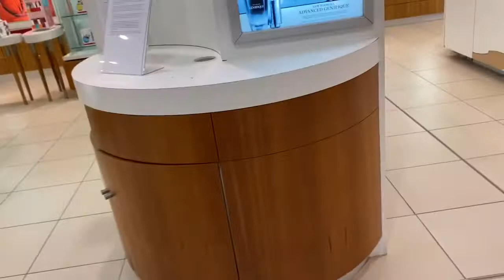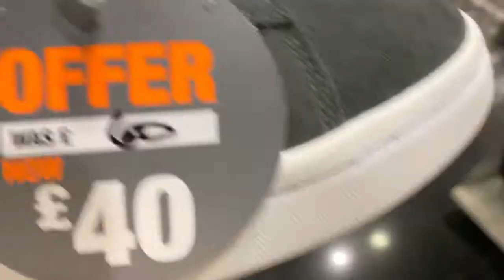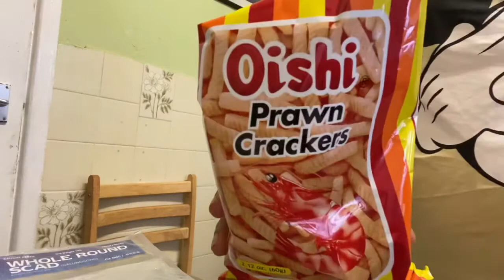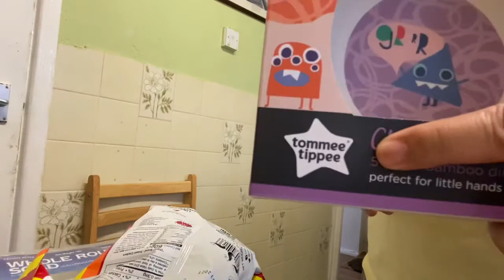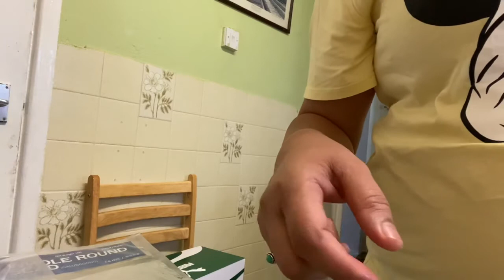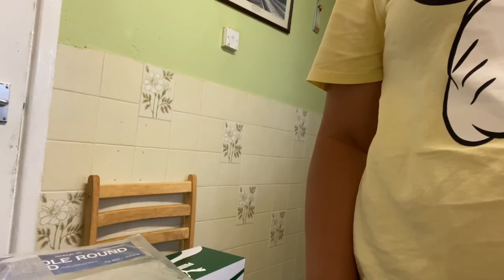WINDOW SHOPPING LANG SANA PERO MAY NABILI